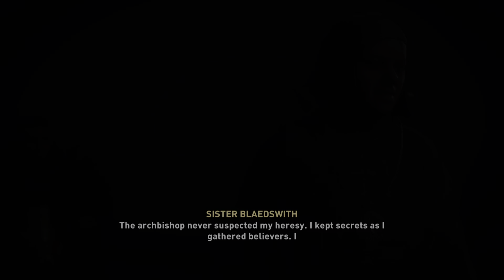Assassin's Creed Valhalla Episode 228 Beorhtsige And The Rake